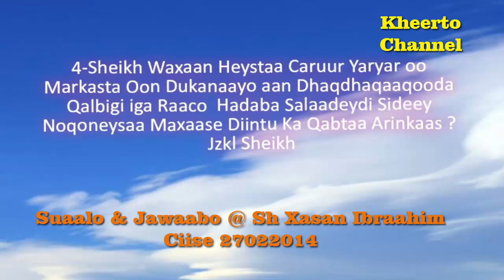SHEEKHOOW WAXAAN HEYSTAA CARUUR YAR OO SALAADA MARKAAN KU JIRO AAN KU MUSHQUULO EE